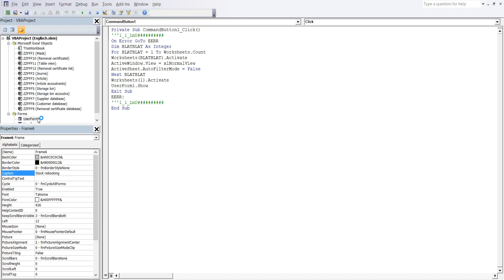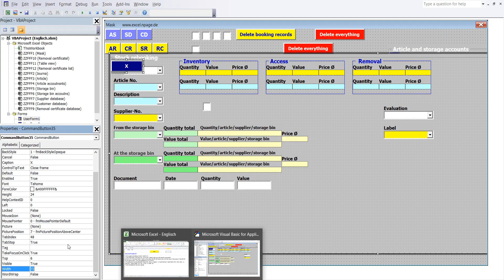420 Create a warehouse program with databases in Excel VBA yourself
1 In the VBA Editor in the menu bar, click on the "Toolbox" sign once with the left mouse button.
2 Click on the "Command button" control in the toolbox with the left mouse button and then click on free space in Frame6 with the left mouse button. The CommandButton35 is in Frame6.
4 CommandButton35 has been created.